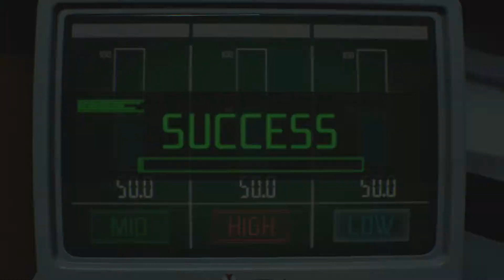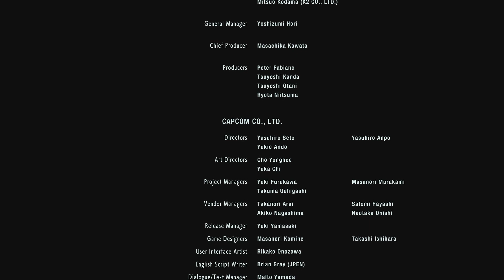RESIDENT EVIL 3 part 6 end